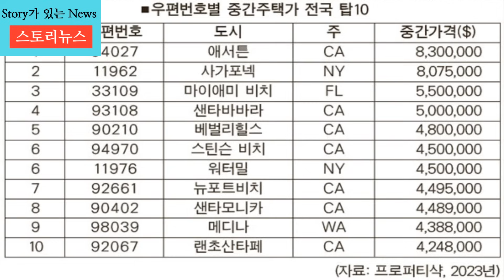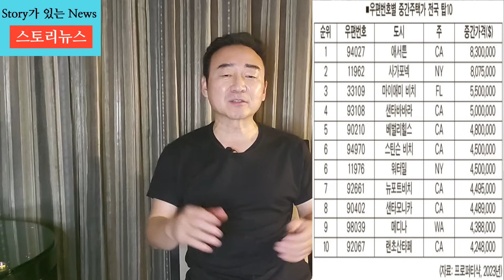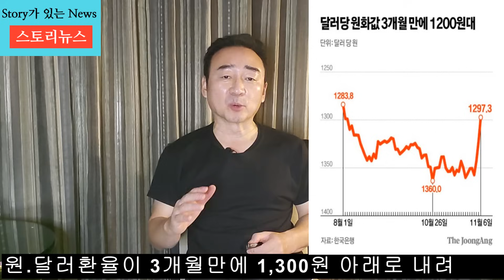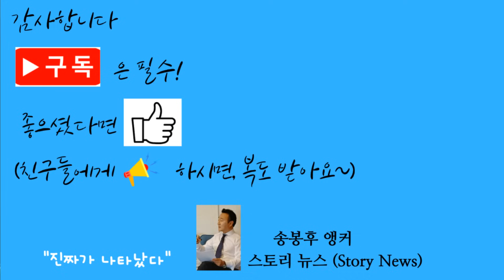스토리뉴스[11/7] 북한이 하마스 지원가능성, 재미동포 43억원 사기, 제니퍼 정 사기혐의 구속, 바이든 출마포기, 트럼프 회계조작인정, 뉴욕메트로미술관, 샌디에고파드레스 김하성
기준금리 인하 전망이 우세해지면서 최근 연이자율이 5% 후반대에 이른 CD 가입이 최적기라는 분석이 제기돼 소비자들의 관심이 쏠리고 있다. 지난 1일 연준이 기준금리를 동결하며 금리 인상이 종료됨을 시사했다. 시장 전문가들은 향후 기준금리가 내려갈 가능성이 커졌다며 CD 이자율이 고점인 현재가 CD 가입하기에 가장 좋은 시기라고 강조했다. 즉, 1~2년 묵혀도 되는 목돈이 있다면 안전한 투자 방법 중 CD로 자산을 불릴 호기라는 것. 최근 CD의 이자율은 평균 5.18%로 지난 1월 4.37%보다 0.81%포인트, 1년 전의 3.15%보단 2.03%포인트 웃돈다. 온라인 세이빙 계좌의 평균 이자율인 4.43%와 비교해서도 0.75%포인트 더 높은 수준이다. CD의 장점은 한 번 상품에 가입하면 만기 동안 기준금리가 내려가도 계약한 이자율은 변하지 않는다는 것이다. 다만, 시중 대형은행의 CD는 온라인 은행보다 이자율이 대체로 낮다. 전반적인 주택시장 침체에도 불구하고 한인들도 많이 거주하는 LA와 오렌지 카운티 주택시장은 고공행진을 이어가 미국에서 가장 집값이 비싼 지역 탑10 중 3곳이 포함됐다. 부동산 조사기관인 프로퍼티샥이 우편번호(ZIP code)별로 집계한 2023년 10월30일 현재 미국에서 가장 집값이 비싼 10대 지역 순위조사에서 베벌리힐스와 샌타모니카가 각각 5위와 8위에 올랐다. 프로퍼티샥은 우편번호별 중간 주택 매매가를 기준으로 매년 순위를 산정하고 있다. LA 카운티는 또 20개 우편번호 지역이 미 전국에서 가장 비싼 100대 주택 지역에 포함돼 1위를 차지했다. 이어 북가주 샌타클라라 카운티가 16개로 2위, 오렌지카운티가 9개로 뉴욕주 서폭카운티와 공동 3위에 오르는 등 캘리포니아 지역이 사실상 미국 고가 주택시장을 견인했다. 미국에서 가장 집값이 비싼 우편번호 지역은 북가주 샌마테오 카운티에 위치한 애서튼(94027)으로 중간 매매가가 830만 달러에 달했다. 실리콘밸리 교외 베이 에어리어에 위치한 애서튼은 인구가 7,500 여명에 불과한 소도시지만 가장 부유한 도시이기도 하다. 캘리포니아에서는 애서튼 외에도 샌타바바라(93108, 500만 달러) 4위, 베벌리힐스(90210, 480만 달러) 5위, 스틴슨 비치(94970, 450만 달러) 공동 6위, 뉴포트비치(92661, 449만5,000달러) 7위, 샌타모니카(90402, 448만9,000달러) 8위, 랜초산타페(92067, 424만8,000달러) 10위 등 7개 지역이 미국에서 집값이 비싼 10대 순위에 포함됐다. 타주에서는 뉴욕주 사가포낵(11962, 807만5,000달러)이 2위, 플로리다주 마이애미 비치(33109, 550만달러) 3위, 뉴욕주 워터밀(11976, 450만달러) 공동 6위, 워싱턴주 메디나(98039, 438만8,000달러)가 9위로 조사됐다. 급격한 원화 강세가 3거래일째 이어지면서 원화값이 3개월 만에 달러 당 ‘1300원선’을 벗어났다. 미국 연방준비제도(Fed)의 금리 인상 사이클 종료 기대로 미 국채 금리와 달러화 가치가 모두 하락한 데다, ‘공매도 전면 금지’ 효과가 더해지면서 외국인 투자자들이 달러를 팔아 원화로 한국 주식을 사들인 영향이다. 미국의 경기 과열이 진정세에 접어들면서 당분간 ‘강달러’ 현상은 주춤할 거란 전망이 나온다 원달러환율도 이에따라 1300원이 넘지않는 수준에서 머물것으로 전망된다.-